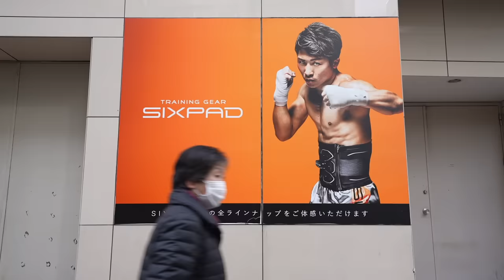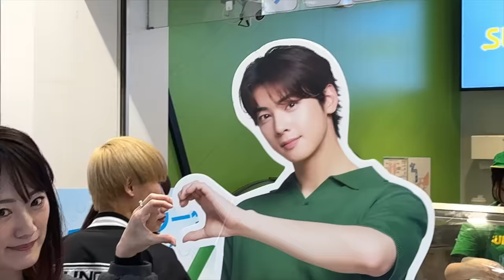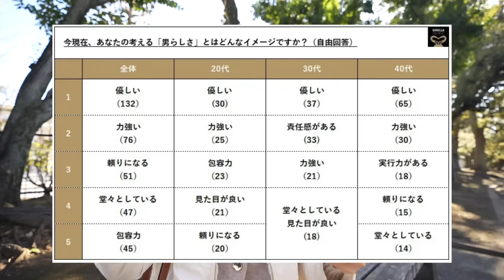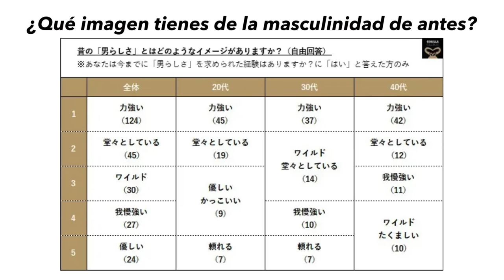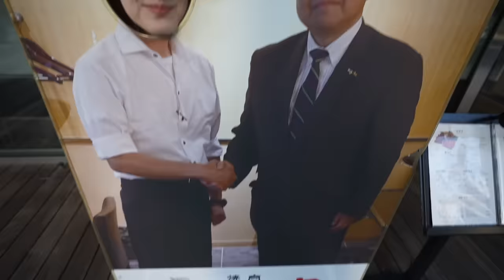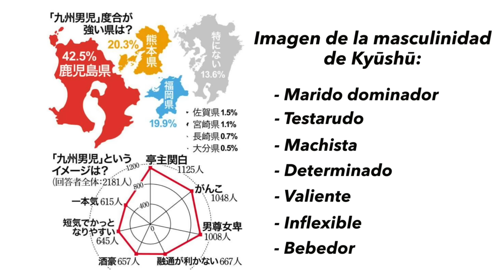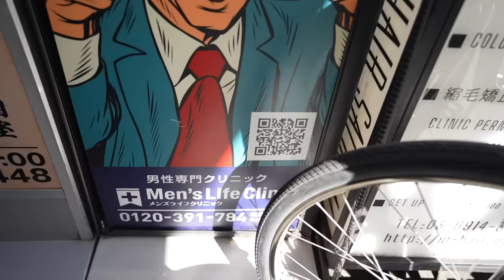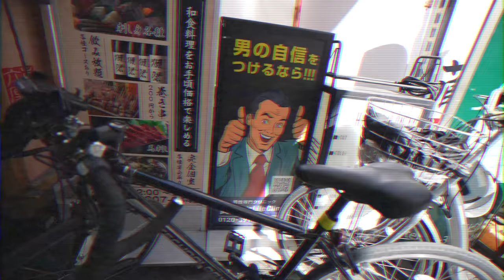MASCULINIDAD EN JAPÓN Y ESPAÑA ¿Hay Diferencias Realmente?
La imagen de hombre ideal en Japón y España es similar. Es una imagen que forma parte de la masculinidad hegemónica: machismo, ser hetero, dominar a la mujer... Los jóvenes ya se están desprendiendo de eso. Sin embargo, hay algunas diferencias que se hacen notables en la estética.

Fuentes interesantes:
「男らしさ」とファッション・美容 A Study on the Men’s Consciousness of Beauty and Fashion